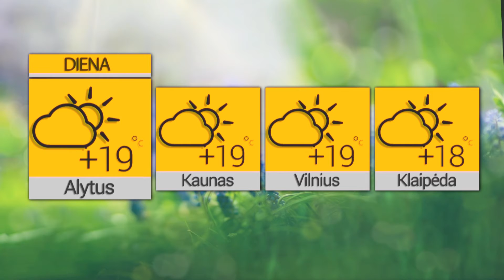2021 08 24 Orai